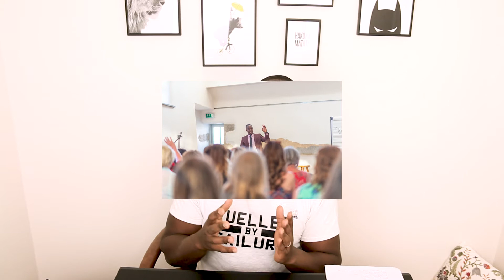Aspirations and Confidence